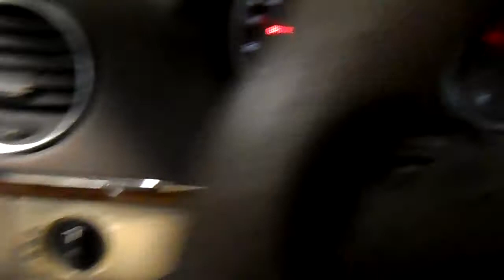13E0483 2007 MERCEDES GL450,4.6,A.T.,4X4,MORRISON'S AUTO SALVAGE YARD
13E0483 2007 MERCEDES GL450,4.6,A.T.,4X4,MORRISON'S AUTO SALVAGE YARD